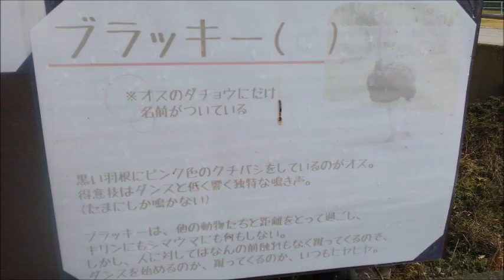キリン、シマウマ、ダチョウ@浜松市動物園20240204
2022年6月13日に初めて浜松市動物園へ
1年7ヵ月ぶりに行ってきました（2回目）